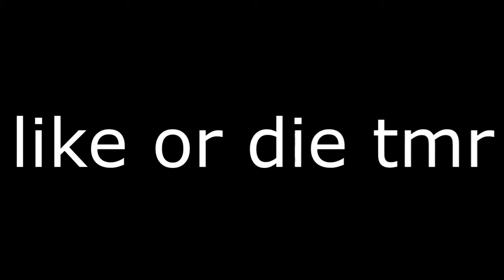My First Bedwars win.....